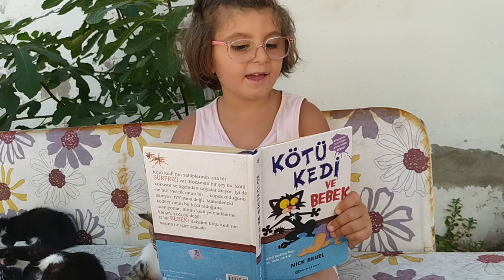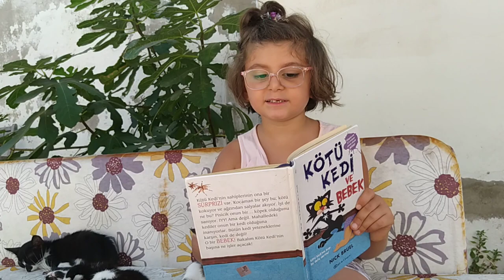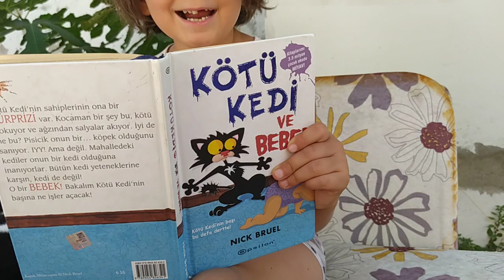Kitap okumayı sevdiren etkinlikler/ 1.Sınıf okumayı geliştirme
ilköğretim sınıflarında kitap okumayı sevdiren, geliştiren ve en önemlisi hızlandıran bir etkinlik
Etkileşimli içerik oluşturma,kitap okumayı alışkanlık haline getirmek için etkili yöntemlerden birincisi 🥰